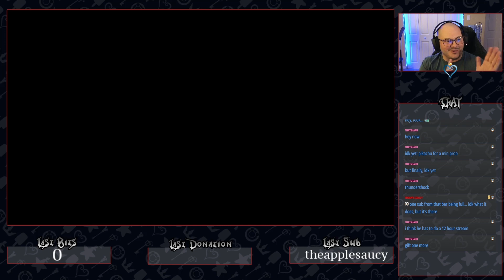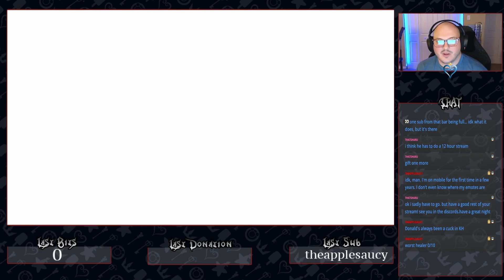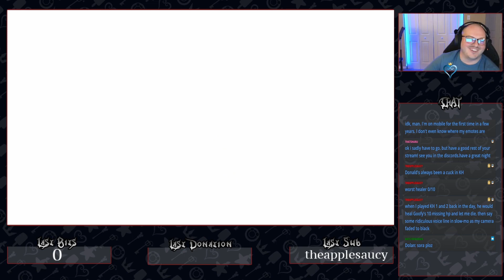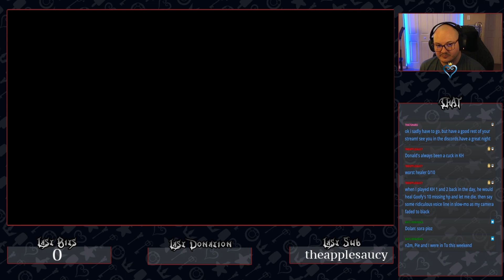Let's play Kingdom Hearts Chain of Memories [larxene]